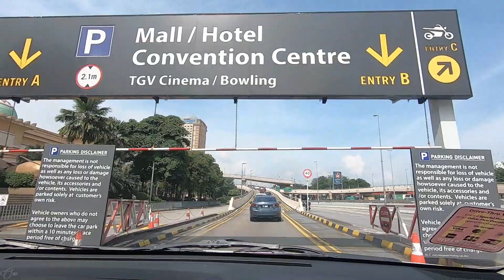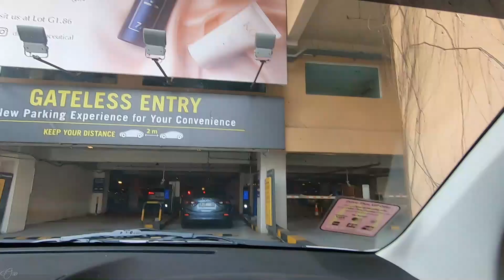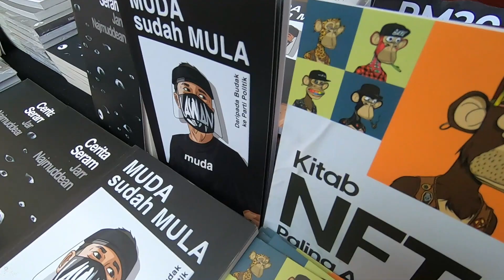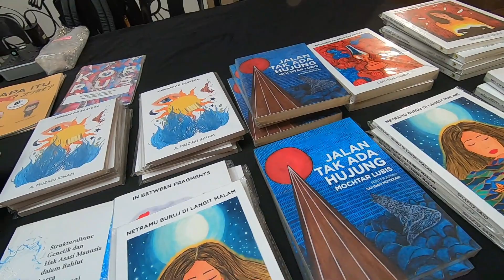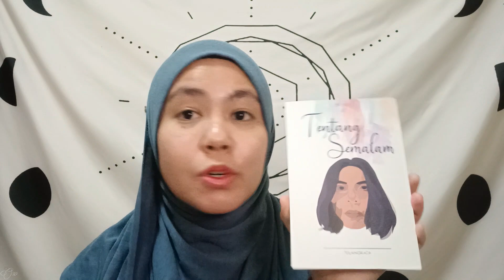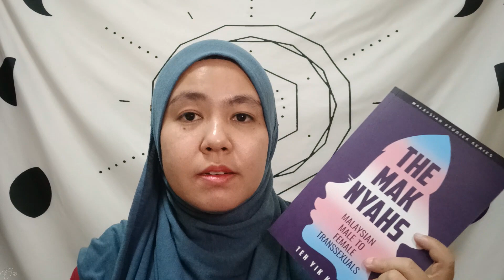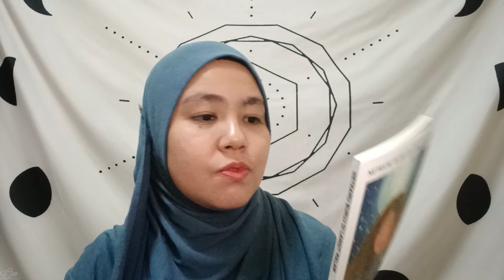LET'S GO!!!| Kuala Lumpur Alternative Bookfest 2023 | Vlog | Feat. Park Seojoon (blurry edition)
Made a sudden impulsive decision to go see Park Seo-joon and then KLAB 2023. What could possibly go wrong?

00:00 intro
02:15 Park Seo-joon appearance
03:59 Kuala Lumpur Alternative Bookfest (KLAB) 2023
05:55 What I bought